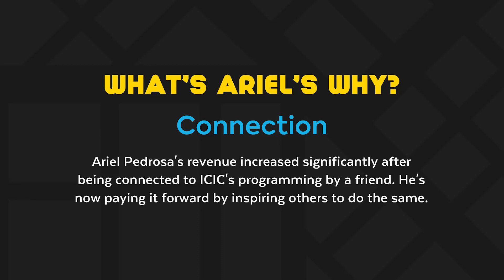Connection: The Motivation Behind Goldman Sachs 10,000 Small Businesses Alumnus Ariel Pedrosa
What's Your Why?: Celebrating 30 Years of Small Business Impact

ICIC celebrates 30 years of impact in 2024—driving economic prosperity through helping under-resourced small businesses thrive and grow! As we take time to reflect and celebrate, we've asked members of our ecosystem to share their motivation for being in business, partnering with ICIC, and how ICIC has impacted their company.

Here, Ariel Pedrosa, Creator and President of Advanced Multi Sign, shares how he was connected to ICIC's programming and why he is determined to help connect other small business owners to the organization.

If you would like to share what inspires you and how ICIC programs fit into your entrepreneurial journey,